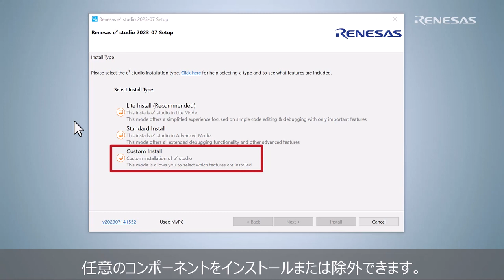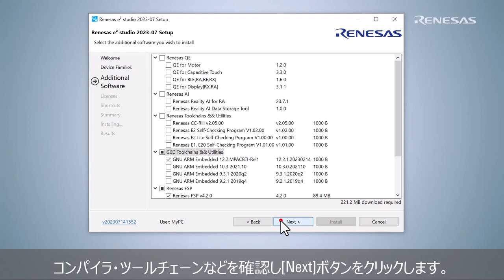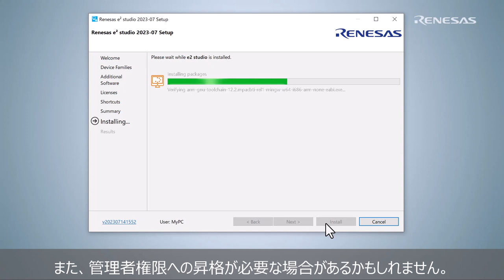e² studio 2023-07から操作を簡略化したインストーラの紹介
e² studio 2023-07から、簡略にインストール操作できる新モードを追加しました。本ビデオでは、操作が簡略化されたe² studioインストーラを紹介します。